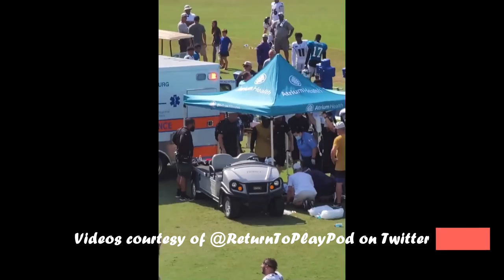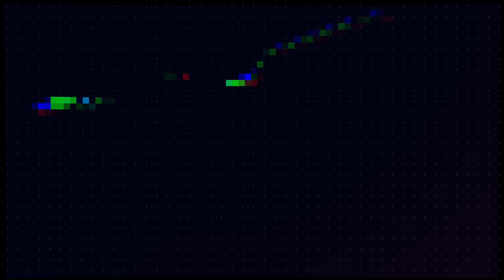RAVENS MARK ANDREWS LEFT PRACTICE WITH SERIOUS CRAMPS...HE SHOULD BE OK THOUGH